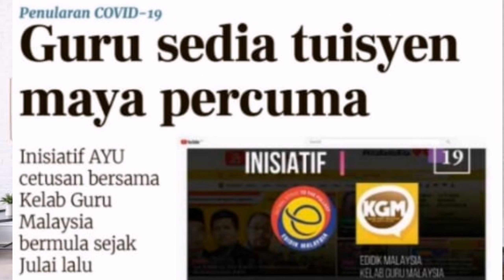TUISYEN PERCUMA! di Akhbar Berita Harian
👏👏Terima Kasih
🌟🌟Terima Kasih
Atas Sokongan ANDA SEMUA‼️‼️

GURU SEDIA TUISYEN MAYA PERCUMA
Sumber :
Berita HARIAN (Ahad) 1 November 2020

Daripada:
✅Mamat Solleh Ismail @abeymatpb
 -Setiausaha Kehormat E-didik Malaysia & Youtuber Manager AYU

✅Muhammad Suffi Yusof @suffi
-Youtuber Manager AYU & Pengerusi Kelab Guru Malaysia

✅Dr Syed Abi Ghufran Syed Ahmad @drsagasama
-Penasihat & Pengerusi Edidik Malaysia

KOLEKSI VIDEO PDPC GURU AKADEMI YOUTUBER MALAYSIA

Sila tularkan untuk manfaat semua. Sokong kami untuk kami terus kreatif.

PENDAFTARAN PESERTA AYU BATCH03
DIBUKA MULAI SEKARANG‼️‼️‼️

Inisiatif daripada :
AKADEMI YOUTUBER (AYU)
-EDIDIK MALAYSIA